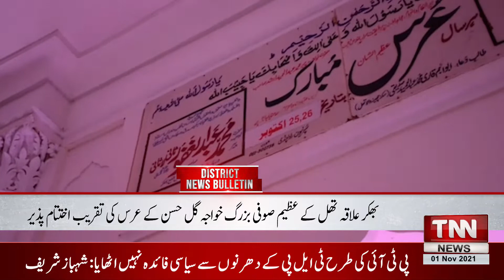TNN NEWS | District News Bulletin | 01 November 2021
TNN NEWS is a 24-hour national television channel in Pakistan. TNN News is Pakistan’s first private news channel that provides live transmission simultaneously from Pakistan.TNN News live news bulletins, incisive political talk shows and a wide range of programs including sports, social issues, and infotainment has enabled it to position itself among the top tier news and current affairs channels of Pakistan.Keep watching TNN News!Like and Follow us on Official Social Platforms NEWS | TNN NEWS | HEADLINES | TODAY NEWS | TNN NEWS HEADLINES